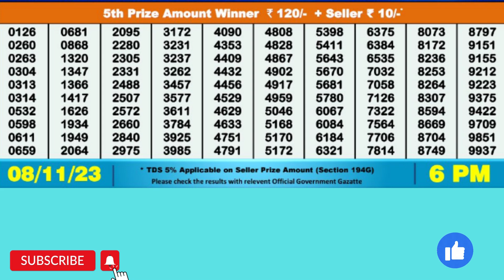DEAR HILL WEDNESDAY WEEKLY LOTTERY TODAY RESULT 6 PM 08/11/23#latest lottery result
DEAR HILL WEDNESDAY WEEKLY LOTTERY TODAY RESULT 6 PM 08/11/23